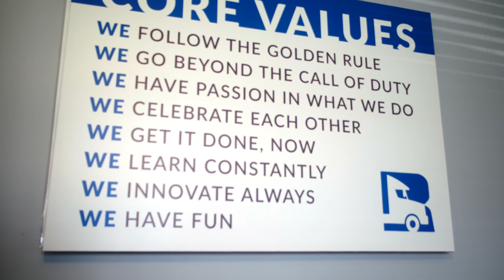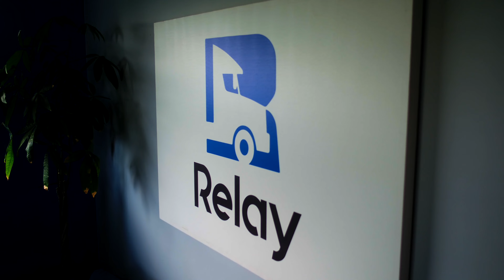Relay On Demand Riverside County Innovation Month 2021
Relay On Demand was founded in 2018 with a passion to improve the lives of truck drivers and carriers and they are transforming how truck drivers and trucking companies work together. At the core, Relay is a technology company that focuses on delivering exceptional service for their carriers while also ensuring that each partner enjoys freedom and flexibility thereby leading a life of meaning, purpose, respect, and profitability. The company is on a mission to make it easy to keep trucks rolling efficiently. With full transparency, high levels of driver communication and efficiency through their simple web and mobile friendly software, combined with a strong and pure mission, are simplifying how carriers keep their trucks rolling while creating a more efficient industry. Relay on Demand's main goal is to Provide a better way for truck drivers and carriers to achieve their goals in the freight industry.

Relay on Demand took first place at the 2019 Riverside County Innovation Month Fast Pitch Competition for their presentation on their startup company. Individuals who are interested in participating in this year's competition should for additional details on how to participate.